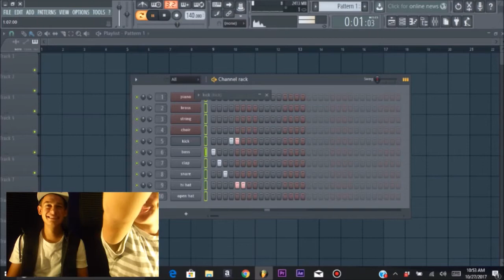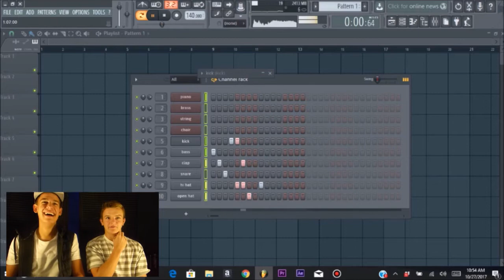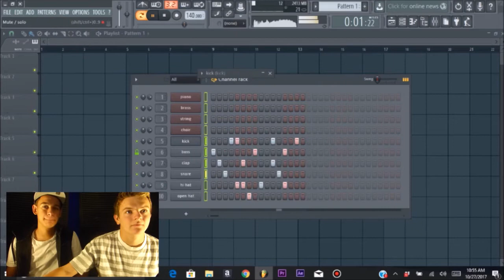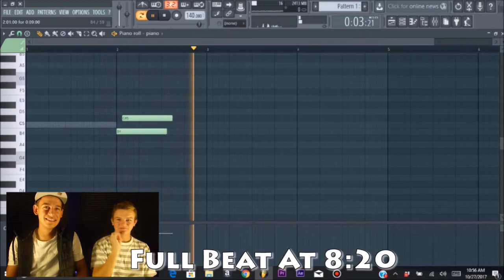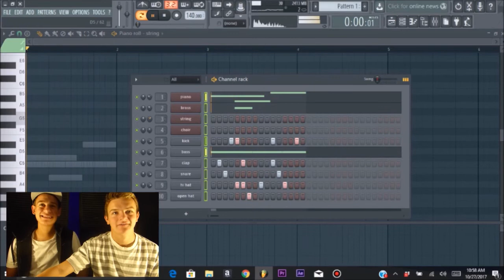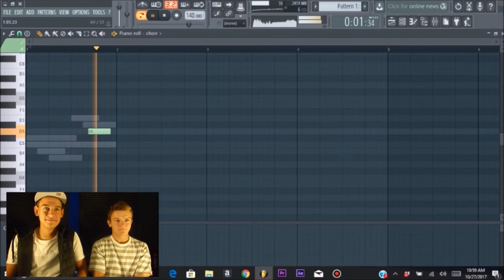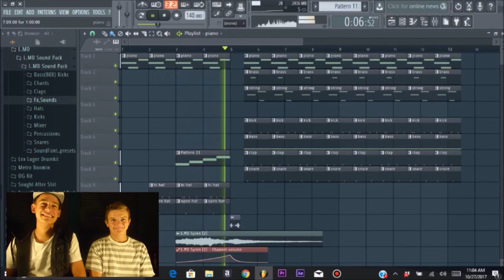GERMAN KID TRIES TO MAKE A BEAT!!!!!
Erik (German Foreign Exchange Student) makes his first beat ever!
Video w/ Me on Erik's Channel:
My Song Featuring Erik: